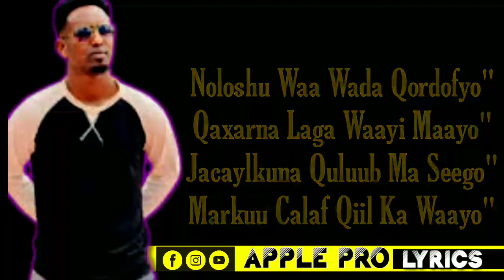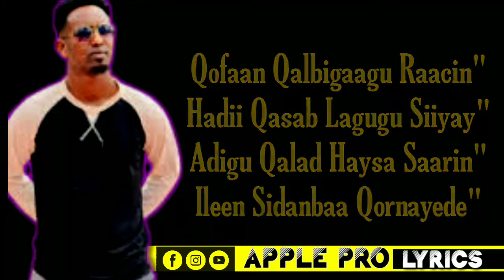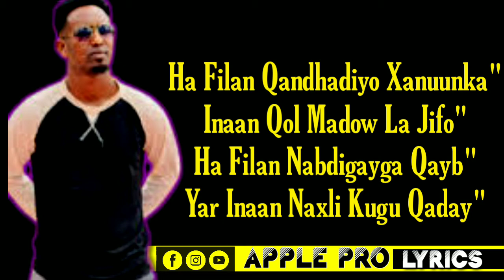MUSTAFE DOLLAR |ILMADA HAW QUBIN XASUUSTA |PART2| OFFICIAL VIDEO 2021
Hebla waa la guursaday part2
CODKA:MUSTAFE DOLLAR
ERAYADA: FADXI CABDI XASAN
CAMERA ; NURADIIN DUGSIIYE
PRODUCTION: APPLE LYRICS